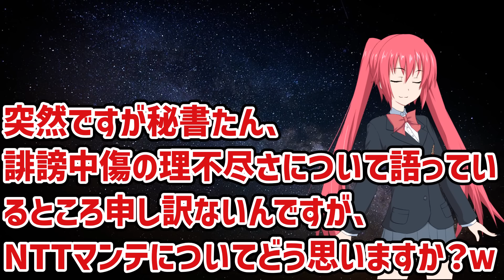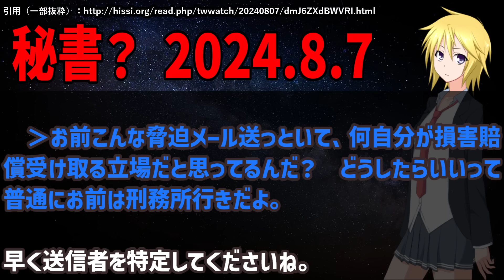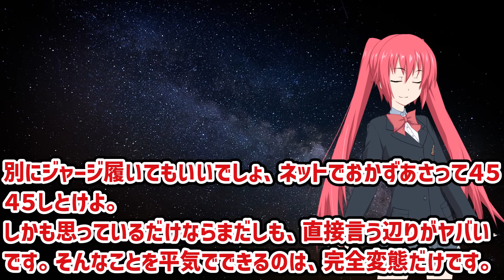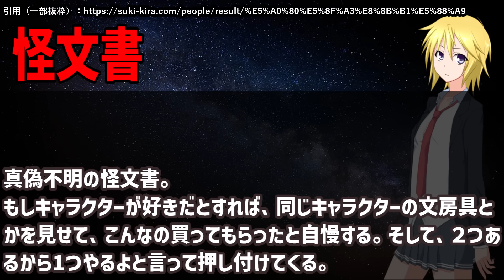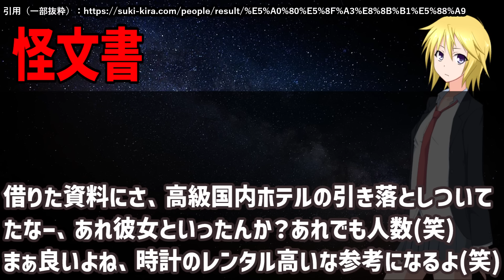堀口英利の秘書？がまた加害予告？／ヤバすぎる怪文書まとめ…高崎事変はまだ続きそう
Amazon　タイムセール＆ポイントアップキャンペーン開催中（８月１２日まで）

Amazon　サマーセール開催中！（８月１０日まで）

レイア・シスターズの小説、販売開始しました。noteにて１００円で販売中です。

北海道ワイン おたるナイヤガラ 【白】
北海道ワイン おたる赤甘口（赤ワイン）
極上はちみつ紅茶